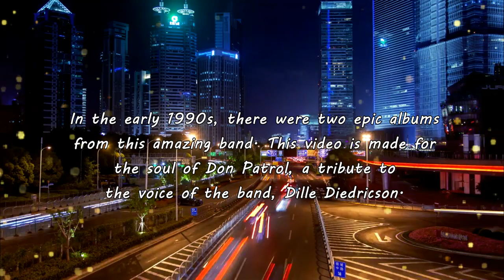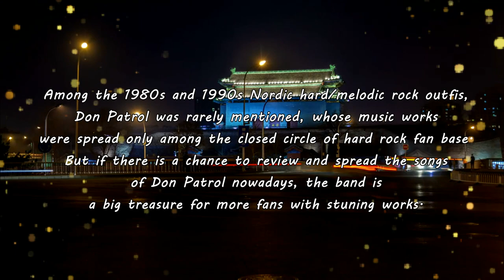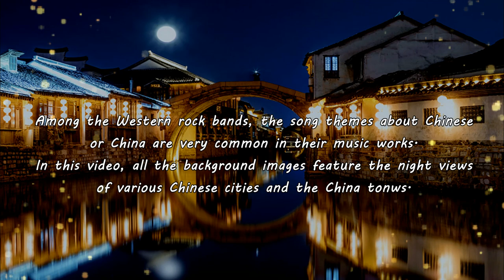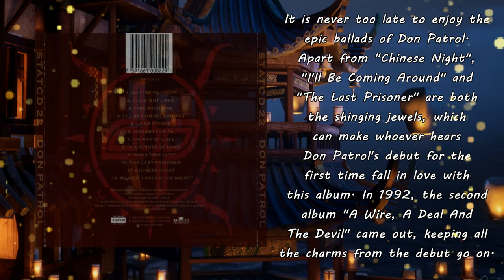【Melodic Rock/AOR】Don Patrol (SWE) - Chinese Night 1990~Emily's collection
【Pls look at the top comment first】Don Patrol is an underrated melodic hard rock band from Gothenburg, Sweden. The band was formed in 1989 and active in the early 1990s with two studio albums released in 1990 and 1992. Today, Don Patrol is a memorable name because the band lost their legendary soul member. This video is made for the soul of Don Patrol, a tribute to the voice of the band, Dille Diedricson.

In 1990, Don Patrol's self-titled debut was released by The Record Station, the label which came under the ownership of BMG Ariola AB in the late 1980s. There is less information about the album, but on youtube, some precious videos of Don Patrol were uploaded in the past years.

Among the 1980s and 1990s Nordic hard/melodic rock outfis, Don Patrol was rarely mentioned, whose music works were spread only among the closed circle of hard rock fan base. But if there is a chance to review and spread the songs of Don Patrol nowadays, the band is a big treasure for more fans with stuning works.

The band featured a five-piece line-up with the keyboardist, playing in the first two albums. In the early 1990s, Don Patrol was active on stage. Some precious videos which they performed on the gigs maybe are their only materials for fans to have an understanding of the band.

Here the song is called "Chinese Night". It is a magic ballad, smooth and gentle as a spiecal work standing out from the full-length album. The album  includes many solid rocking tunes. Musically, from the powerful vocals, splendid guitar works, flaming vibe that most songs carry, generally, Don Patrol is a hard rock band, which most fans consider to be.

Meanwhile, this group of hard rock men had their very amazing gentle sides on music creations. Also in the debut, the ballads like this "Chinese Night" are extremely fantastic, in which the gentle vocal line sound as if there were a different singer, but both the hard rock gems and the soulful ballads were truly from the same lead singer, Lars "Dille" Diedricso.

On 7 March, 2017, Don Patrol (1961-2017) lost their core member Dille Diedricson, who was the vocalist, songwriter and producer of the band. He died at the age of 55. In his living years, he wrote songs, sang in several bands, ran his music production company and gained the big success by co-writing a song "Take Me To Your Heaven" as the winner song in the Melodifestivalen 1999.

The debut includes many shining points. We can hear the songs featuring the blusey taste like many 1980s works by American hard rock bands such as the opening track "No Time To Fight", "Under Attack" and "Hard Time City"; the flaming melodic hard rock works for delicate ears such as "All Night Long", "Fire With Fire", "In A Minute Of Love" and "Make It Through The Night".

It is never too late to enjoy the epic ballads of Don Patrol. Apart from "Chinese Night", "I'll Be Coming Around" and "The Last Prisoner" are both the shinging jewels, which can make whoever hears Don Patrol's debut for the first time fall in love with this album. In 1992, the second album "A Wire, A Deal And The Devil" came out, keeping all the charms from the debut go on. Two albums symbolize Dille Diedricson's glorious days in Don Patrol, R.I.P.